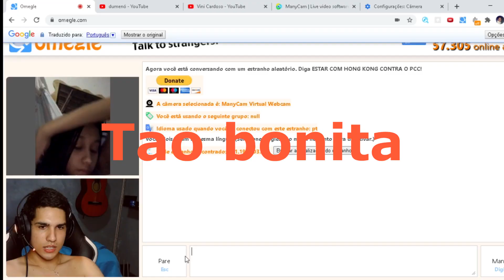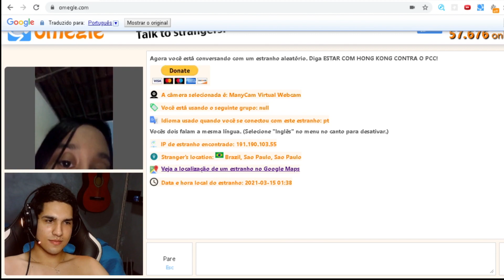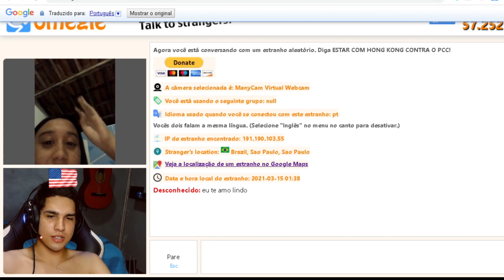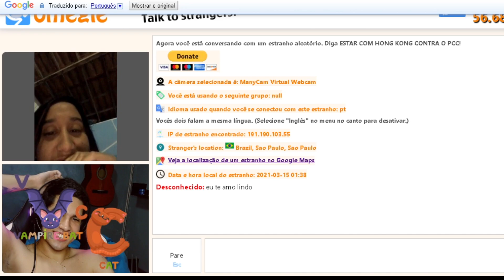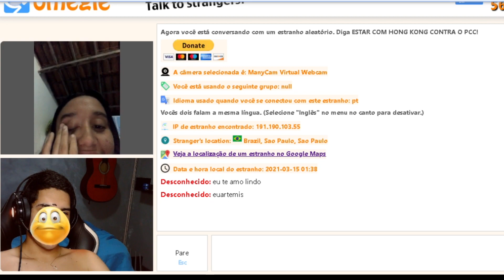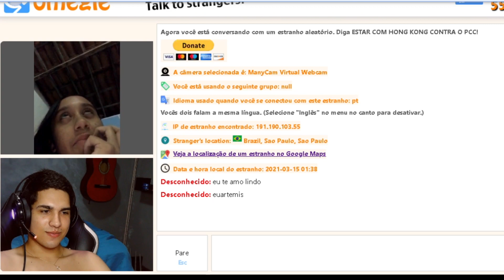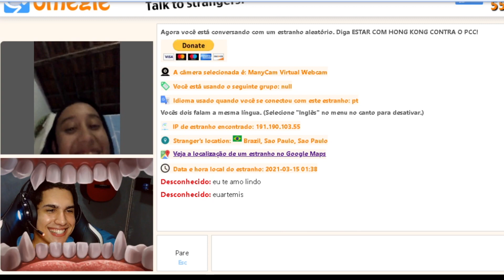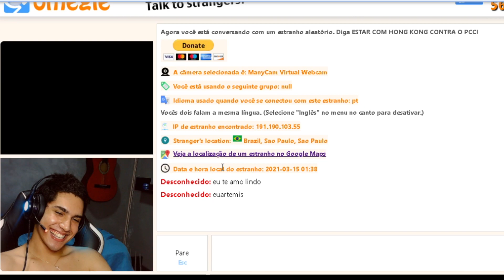O MAIOR GADO DO OMEGLE (FUI PEDIDO EM NAMORO?😱)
sonha em ser um HACKER ÉTICO e LEVAR ISSO COMO PROFISSÃO?
Minha recomendação que me guiou no iniciou e me fez
levar como carreira: